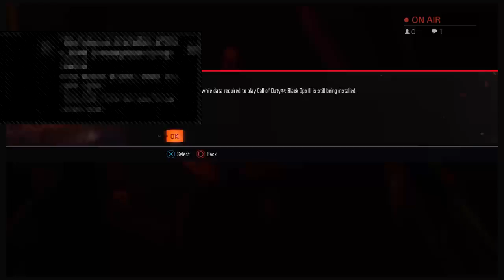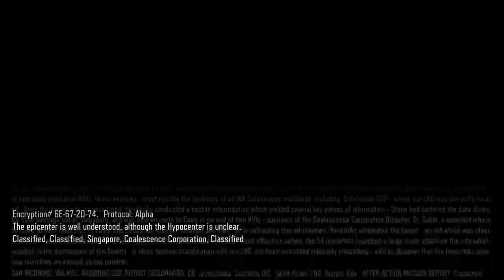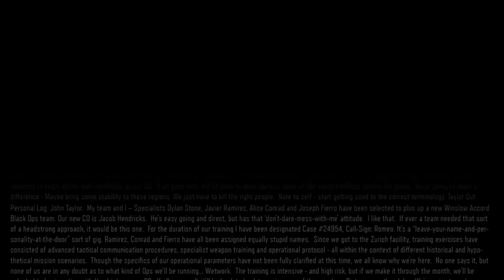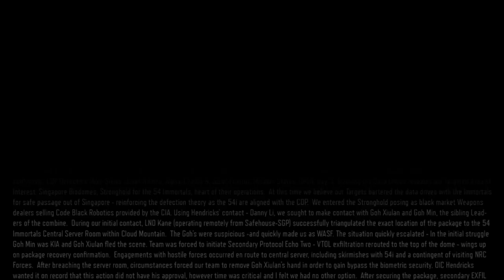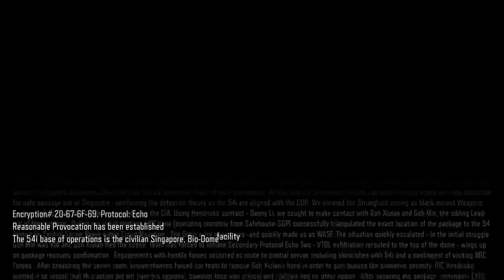Call of duty black ops 3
FIFA 18 video How to build a strong team